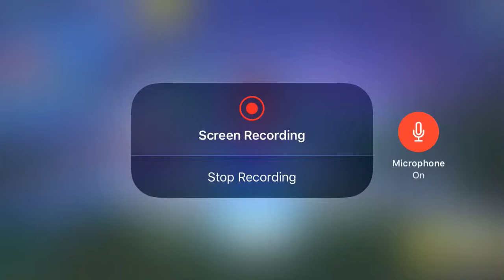Fortnite Audio Video #1: Unvaulted